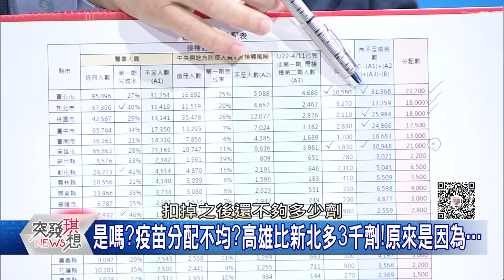精華片段》傳莫德納差點被中拉下飛機?低調謹慎進行...防老共出招干擾?!【突發琪想】20210528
下載【年代電視】APP：
iOS平台：